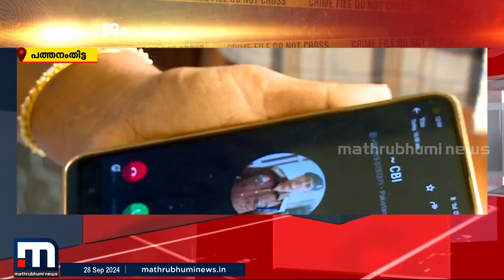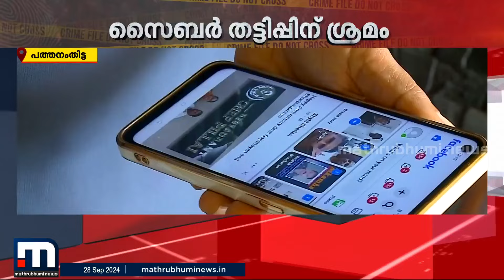CBI ഉദ്യോഗസ്ഥർ ചമഞ്ഞ് തട്ടിപ്പിന് ശ്രമം; ജാഗ്രത പാലിക്കണമെന്ന് പോലീസ് | Cyber Crime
CBI ഉദ്യോഗസ്ഥർ ചമഞ്ഞ് തട്ടിപ്പിന് ശ്രമം; ജാഗ്രത പാലിക്കണമെന്ന് പോലീസ്
മാറുന്ന ലോകത്ത് കൂടുതൽ മാറ്റങ്ങളോടെ. പുതിയ വേഗത്തിൽ. പുതിയ ലുക്കിൽ.
മാതൃഭൂമി ന്യൂസ്.

Happy viewing!